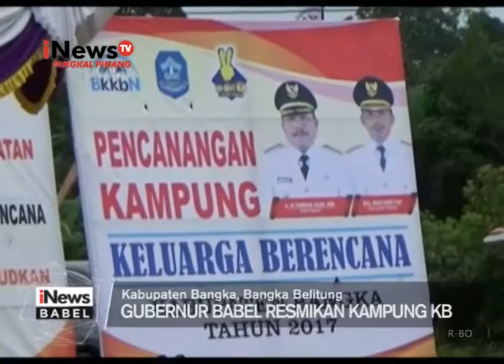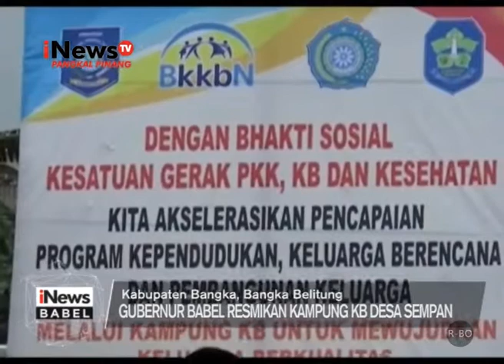GUBERNUR BABEL RESMIKAN KAMPUNG KB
Gubernur Kepulauan Bangka Belitung bersama Ketua Pengurus  PKK Provinsi Bangka Belitung, meresmikan kampung KB di Desa Sempan Kecamatan Pemali, Kabupaten Bangka. Dalam kesempatan itu, Gubernur mengajak para pria juga bertanggungjawab suksesnya progam KB dengan ikut KB Vasektomi.